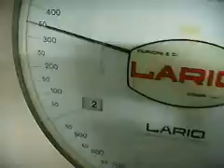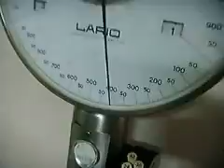Spigola siiiiiiiiiiiii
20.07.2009 Spigola pescata al molo di Fano (PU), alla faccia di mone...siiiiiiiiiiiiiiiiiiiiii